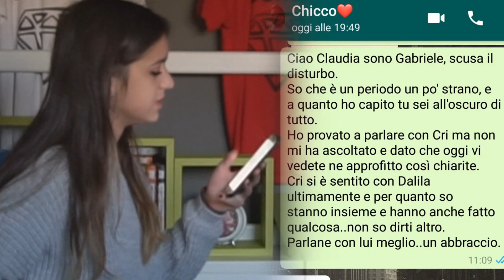TI HO TRADITO.. - PRANK alla MIA RAGAZZA !!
▼💎ZETA💎▼

/UCxyQpU5spvEfcDnKR_hUmPQ

J S T D R K